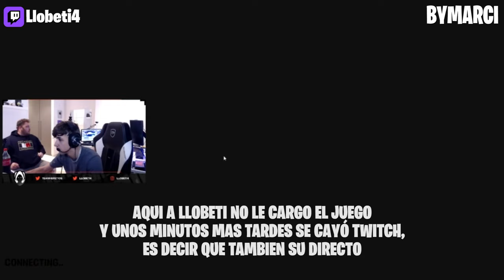😱LLOBETI4 REACCIONA al EVENTO FINAL de GALACTUS en FORTNITE😱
🤑CODIGO DE CREADOR🤑 '' BYMARCI ''

▬▬▬▬▬▬▬▬▬▬▬ஜ۩۞۩ஜ▬▬▬▬▬▬▬▬▬▬▬▬▬▬
Redes de Llobeti4:

▬▬▬▬▬▬▬▬▬▬▬ஜ۩۞۩ஜ▬▬▬▬▬▬▬▬▬▬▬▬▬▬

►Miniatura echa por mi!